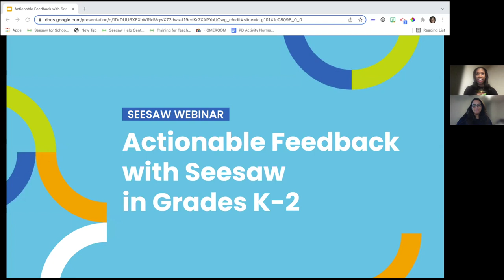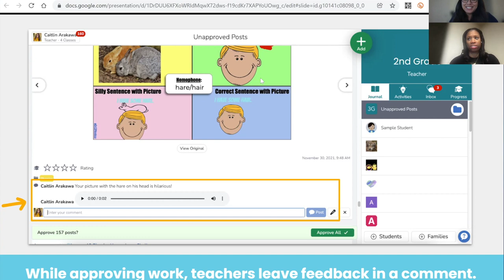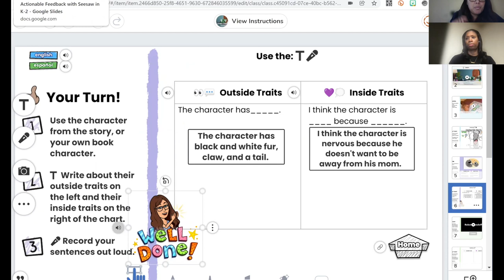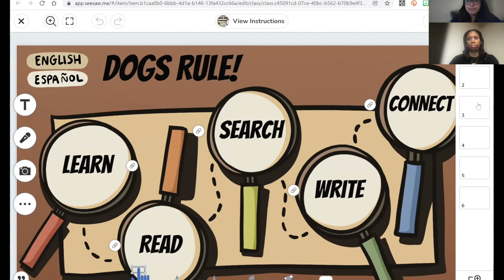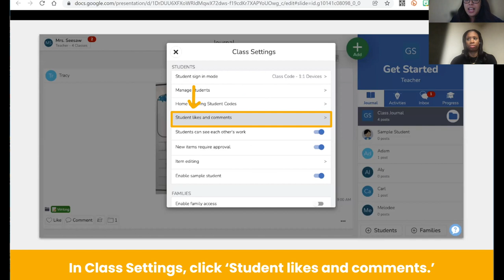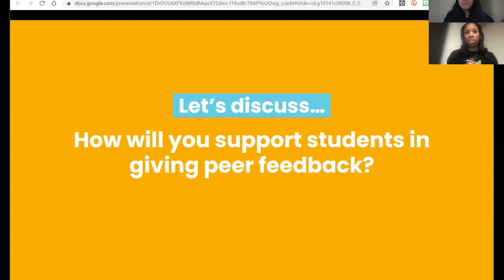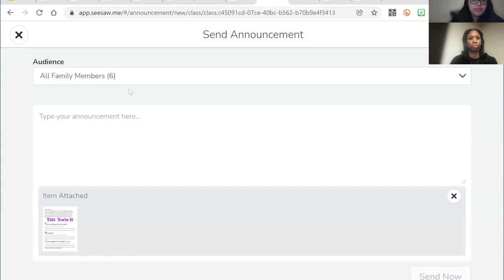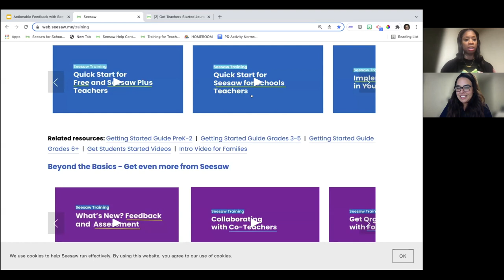Actionable Feedback with Seesaw in K 2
Join our amazing K-2nd Seesaw Ambassador, Caitlin Arakawa, as she walks you through strategies and steps she uses in her classrooms to give actionable feedback within Seesaw that supports student learning and growth.

Teachers will learn…
-3 ways teachers can give actionable feedback
-How to teach students how to give effective peer feedback
-How to support families in providing feedback on student work